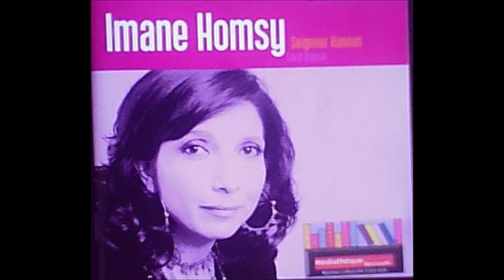تحية إلى إيمان حمصي في الذكرى التاسعة لرحيلها